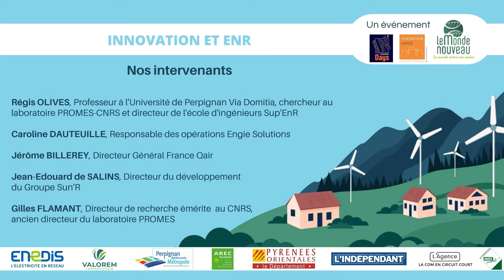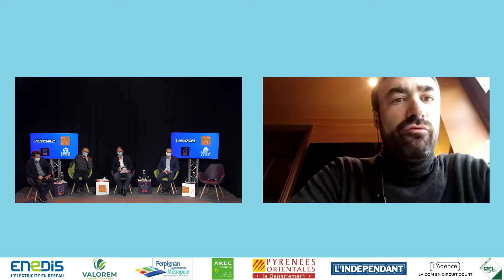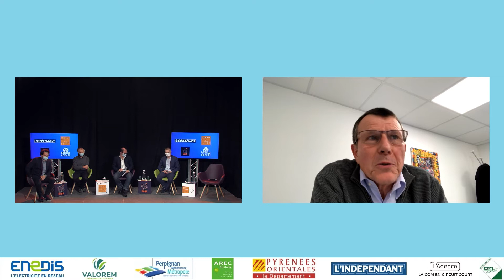Table ronde « Innovation & EnR : une réponse aux usages etaux besoins des territoires »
Bruno Vila, President SAS les paysans de Rougeline
Régis Olives, Professeur à l'Université de Perpignan Via Domitia, chercheur au laboratoire
PROMES-CNRS et directeur de l'école d'ingénieurs Sup'EnR
Caroline Dauteuille, Responsable des opérations Engie Solutions
Jérôme Billerey, Directeur Général France Qair
Jean-Edouard de Salins, Directeur du Développement du Groupe Sun’R
Gilles Flamant, Directeur de recherche émérite au CNRS, ancien directeur du laboratoire
PROMES